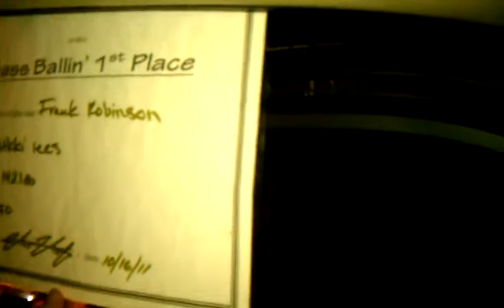Bass Ballin Flex